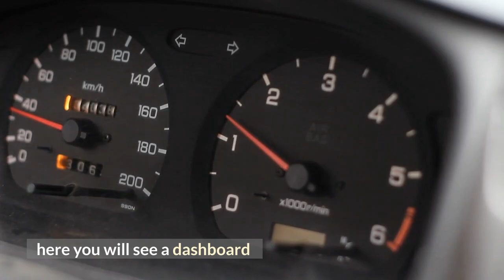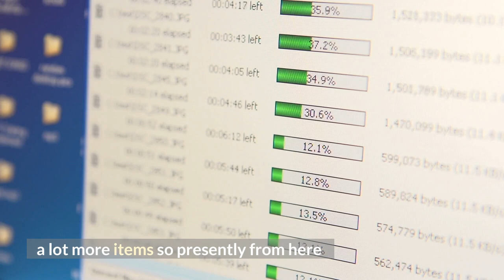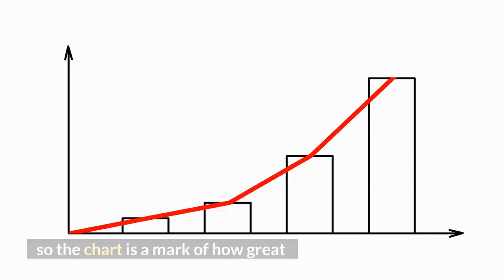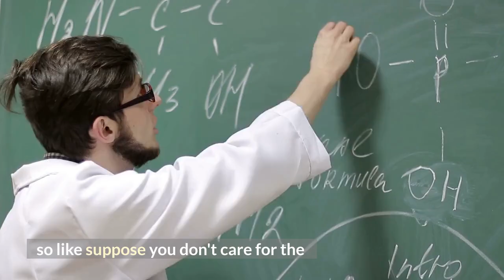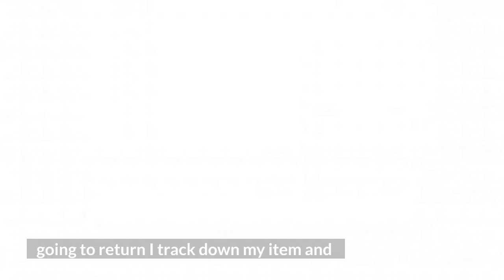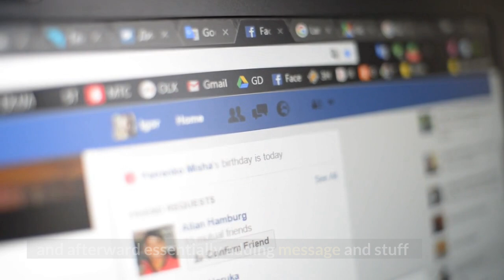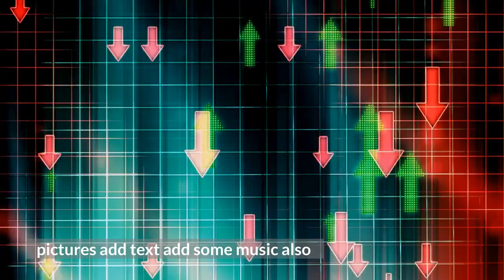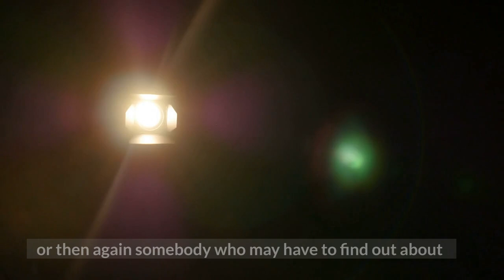Promote Clickbank Affiliate Links To Social Media [Make Money]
CPA affiliate is a great method to generate revenue, lets go over how it works and getting started! Its free and no barrier entry